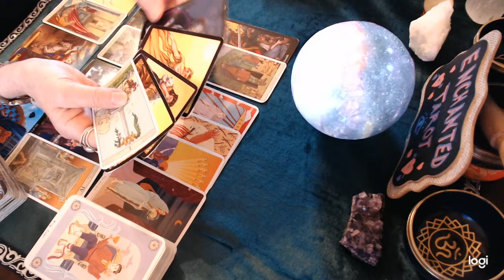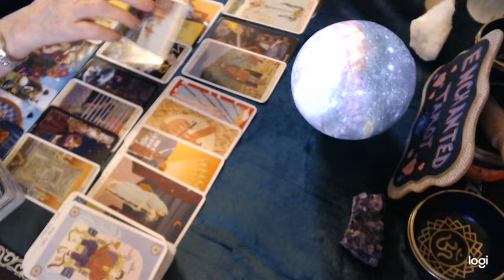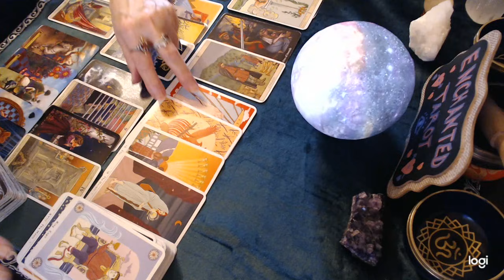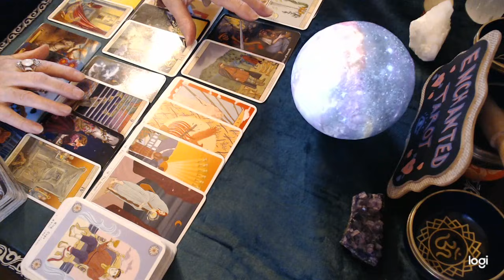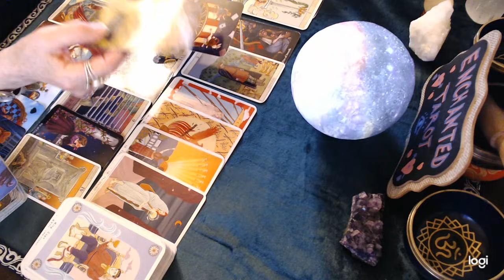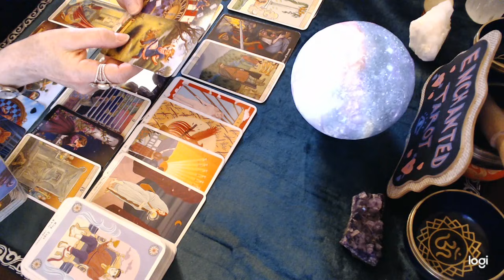Sagittarius August 2021 💖 They return with a message from the past, words that were left unspoken...